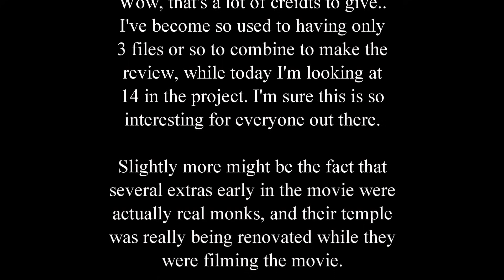Rambo III Review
In Rambo III, the Vietnam veteran throws the jungles to the wayside in order to go to Afghanistan and fight the REAL threat... Russians! Yeah, this is definitely a movie from 1988... but on the plus side, we get a change of scenery. Though now I kinda wish the 4th movie took place in the arctic...